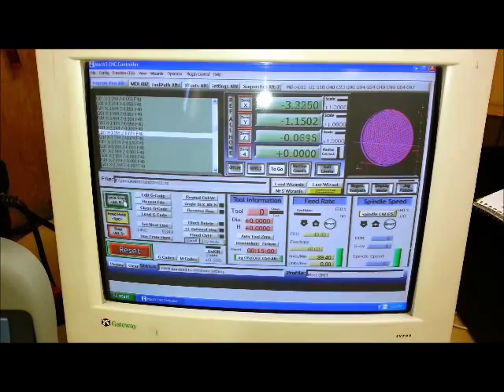CNC Milling a Glass Slumping Mold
This video shows a test run of milling a negative of a slumping mold with a CNC mill for slumping telescope mirror blanks. This first test run is being cut in florist's foam to make sure the program works correctly. Later another was cut in rigid foam to be used to mold positives in plaster for use in a glass slumping kiln. The mill is very loud. A description is of the process near the end when the milling is complete. You can learn more about this project